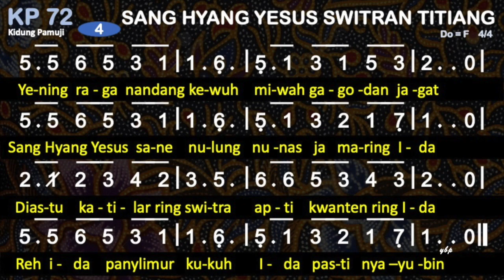Kidung Pamuji 72 — Sang Hyang Yesus Switran Titiang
KP 72 Sang Hyang Yesus Switran Titiang